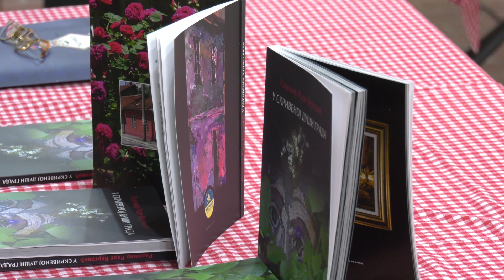Izložba Rada Vergovića u okviru Žestivala